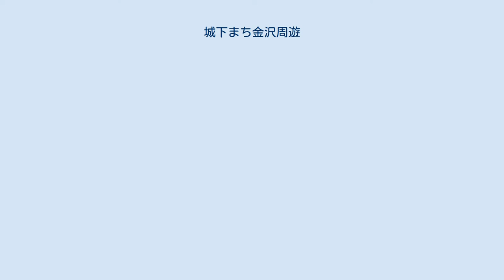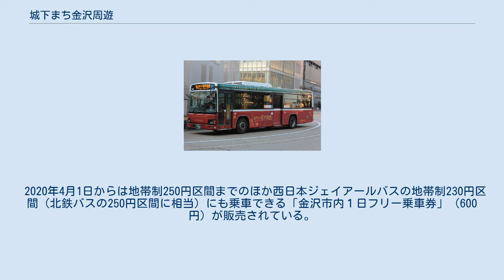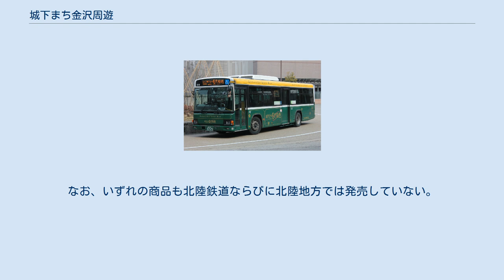城下まち金沢周遊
城下まち金沢周遊（右回りルート、日野・ブルーリボン） 城下まち金沢周遊（左回りルート、日野・ブルーリボン） 城下まち金沢周遊（じょうかまちかなざわしゅうゆう）は、北陸鉄道が、主に観光客向けとして石川県金沢市内の観光地を結ぶために運行している路線バスである。
北陸鉄道のウェブサイトでは城下まち金沢周遊バスと表記している。
 1994年に、金沢駅東口から武蔵ヶ辻・兼六園下を経由し金沢駅東口へ戻るルートで開業したバス路線である。
当初はこのルートで運行していたが、2011年に金沢市が運行実験として逆回りルートを運行した結果から、開始当初のルートを「右回りルート」、その逆回りルートを「左回りルート」として2014年4月1日から運行している。
 当初は大型バスで運行したが、 利用が伸びなかった影響で、2000年7月29日に小型レトロ調ボンネットバスを採用し、さらに女性バスガイドから乗務員を抜擢するなどの抜本的な改革を実施したのが奏効して、旺盛な人気を博するようになる。
その後、2015年の北陸新幹線開業による観光客の増加を見越して、2016年4月1日から再び大型化した（車両については後述）。
ダイヤは日中の時間帯に15分間隔で運行している。
 現在のバス停は太字で表記。
 城下まち金沢周遊の旧車両（鏡花、日野・ポンチョ） 前述のとおり、2014年4月1日に左回りルート設定時からバスを大型化している。
現在の使用車両は日野・ブルーリボンで、原則として右回りルートは赤色、左回りルートは緑色の車両を使用している（写真参照）。
 開業当初は、前後折戸を採用した大型車（日野・ブルーリボン）を城下まち金沢周遊専用車として使用。
この車両は金沢地区の一般路線に転用されたが、急速なノンステップ・ワンステップ化の波には逆らえず、1997年式の2両は加賀温泉バス・能登西部バス(現北鉄能登バス)に移籍している（1994年式3両は北鉄金沢中央バスに移籍後、2010年夏ごろに引退。1997年式のうち加賀温泉バスに移籍した1両は2014年に引退）。
 2代目はボンネットタイプの三菱ふそう・ローザで、金沢ゆかりの文人の名前から、鏡花（赤）、秋声（緑）、犀星（青、2両）の名がついた3種類（4両）を2000年に導入。
2013年には、北陸鉄道創立70周年の記念事業として1978年に引退したボンネットバスを当時のカラーリングで復刻させ城下まち金沢周遊で使用した。
このボンネットタイプは2014年に大型バスが導入された後も右回りルートで使用されたものの、2016年3月で引退している。
なお、引退した車両は1両が小松市に寄贈されている。
 3代目は日野・ポンチョをベースにしたノンステップレトロバス・鏡花（赤）の計5両のバスで運行されたが、2016年に引退し路線バスのカラーリングで加賀白山バスで使用されている。
 1乗車200円の均一制で、金沢駅東口を越えての乗車も可能である。
他の路線と異なり武蔵ヶ辻・近江町市場と香林坊間での利用も200円である。
金額回数券は使用できるが、定期券、ICaを含むICカード乗車券は使用できない。
 本路線の運行開始以前から「金沢市内観光フリー乗車券」（900円）が存在したが、2000年のレトロバス導入に合わせてこの路線専用の「城下まち金沢周遊専用１日フリー乗車券」（500円）と「城下まち金沢周遊専用回数券」（1,000円で8枚綴）の販売を開始し、車内でも販売した。
 2008年10月1日には「金沢市内観光フリー乗車券」と「城下まち金沢周遊専用回数券」の販売を終了し、「城下まち金沢周遊専用１日フリー乗車券」から「専用」を抜いて金沢市内一般路線の地帯制200円区間にも乗車できるようになったが、これは2016年4月1日には車内での販売を終了して「北鉄バス１日フリー乗車券」に改称された。
 2020年4月1日からは地帯制250円区間までのほか西日本ジェイアールバスの地帯制230円区間（北鉄バスの250円区間に相当）にも乗車できる「金沢市内１日フリー乗車券」（600円）が販売されている。
 また、西日本旅客鉄道（JR西日本）の「金沢・加賀・能登ぐるりんパス」、東海旅客鉄道（JR東海）の「金沢・加賀・能登ぐるりんきっぷ」でも乗車することができる（乗車にはいずれも「かえり券」提示が必要）。
なお、いずれの商品も北陸鉄道ならびに北陸地方では発売していない。